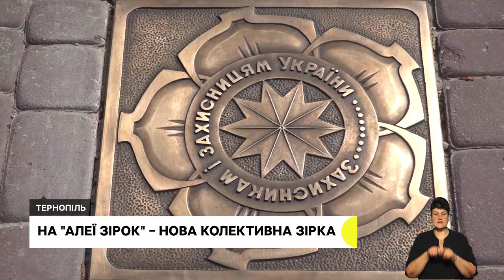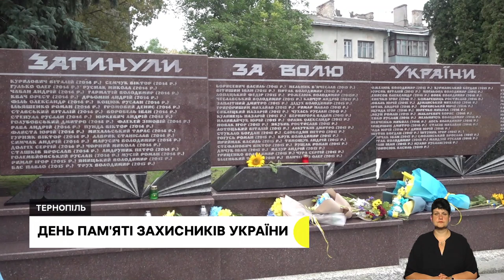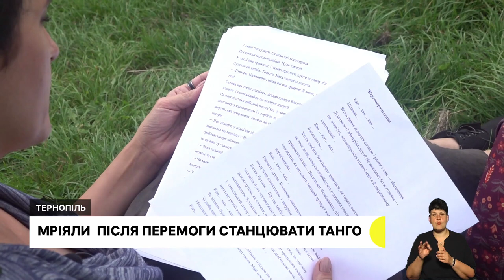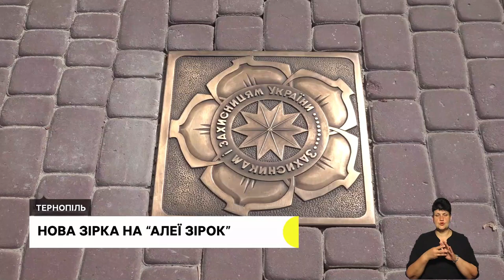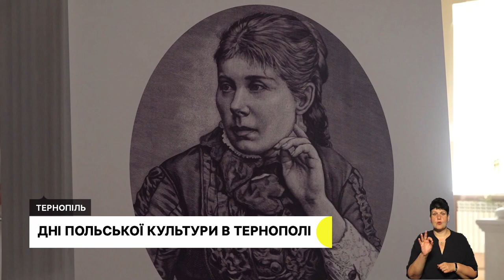ДЕНЬ ПАМ'ЯТІ ЗАХИСНИКІВ УКРАЇНИ, АВАРІЯ НА ЗАЛІЗНИЦІ | 30.08.2022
На Микулинецькому кладовищі відбулася панахида, а в парку Шевченка провели акцію пам'яті "Ціна незалежності". У Тернополі вшанували загиблих у російсько-українській війні бійців.
Cьогодні до кінця доби "Укрзалізниця" планує відновити рух потягів на ділянці колії Підволочиськ–Максимівка на Тернопільщині.  Там учора з рейок зійшов вантажний потяг.
У Тернополі відкрили зірку "Захисникам та захисницям України". Це тридцять шоста бронзова зірка, встановлена на вулиці Сагайдачного.